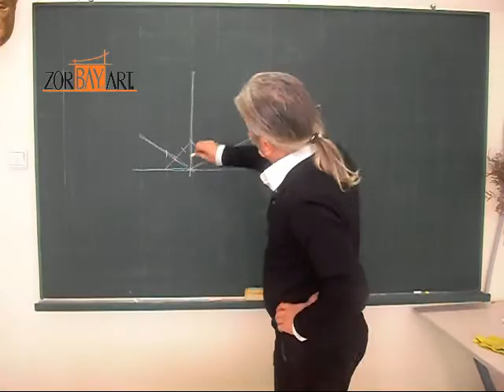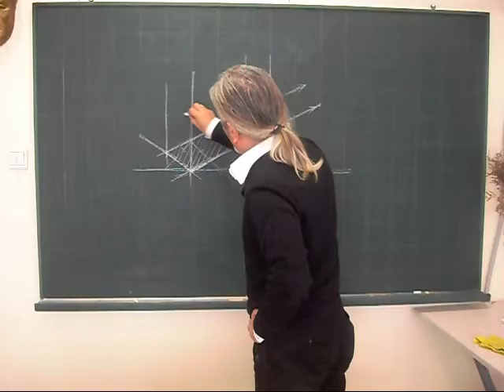yanal dikdörtgen prizma nasıl çizilir,üğreniniz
Güzel sanatlara hazırlık kursu ögrencileri,çocuklar için resim kursu,meslek lisesi öğrencileri,hobi desen kursları,çocuklara çizim kursu,mimarlık dersleri,
grafik kursları,yazı dersleri,hobi sanat dersleri,boyama ve çizim dersleri ile ilgili herşeyi video'dan izleyerek ÖĞRENİNİZ.

 learn
Sie haben sich die Kurzfassung von dieser lektion angeschaut.Bitte melden Sie sich
 an um es sich immer wieder anschauen zu können und dabei zu lernen.

    ZorbayARTacademia;Altıyol ,   Osmanağa mah.  Kuşdili cad. Karadut sok.no;31 Kadıköy-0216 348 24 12 İstanbul/TR
                      çarşıiçi,   kordonboyu mah.Hürriyet cad.Derya sok.  no;9  Kartal -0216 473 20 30 İstanbul/TR
                      Mecidiyeköy,Selahattin pınar cad.Tosunlar apartmanı  no:10 Şişli -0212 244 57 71 İstanbul/TR

    ZorbayART SANAT GALERİSi ;kuşdili cad.miski amber sok no ;7 Yoğurcu park-kadıköy   -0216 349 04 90 TÜRKİYE

                      REHBERLİ SERVİSİ 7/24;+90 505 8OO 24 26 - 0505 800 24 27